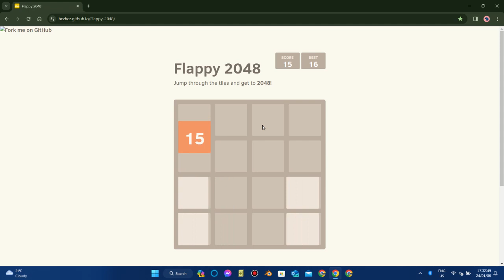Flappy 2048 short term score: 17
NOTE:
This isn't my game.

hhhh